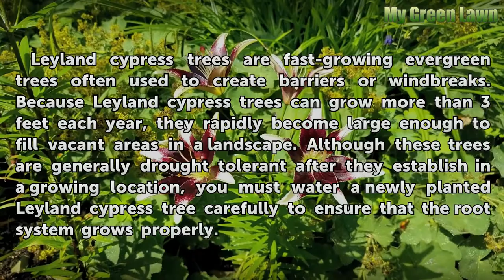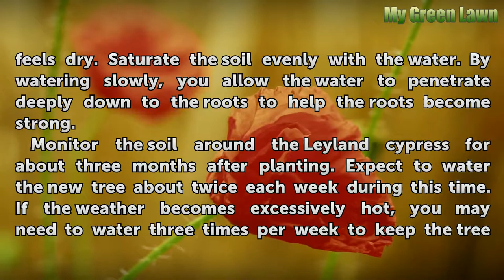How to Water a Newly Planted Leyland Cypress Tree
How to Water a Newly Planted Leyland Cypress Tree. Leyland cypress trees are fast-growing evergreen trees often used to create barriers or windbreaks. Because Leyland cypress trees can grow more than 3 feet each year, they rapidly become large enough to fill vacant areas in a landscape. Although these trees are generally drought tolerant after they...

Table of contents How to Water a Newly Planted Leyland Cypress Tree
Tips & Warnings 01:43